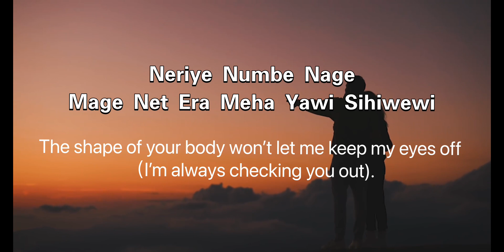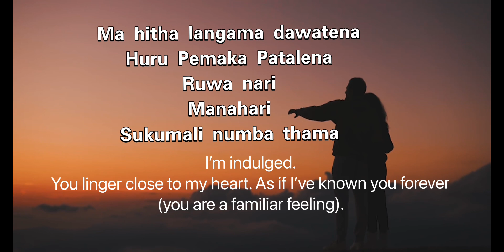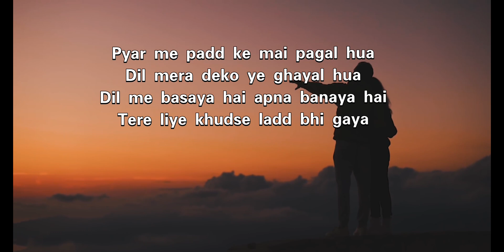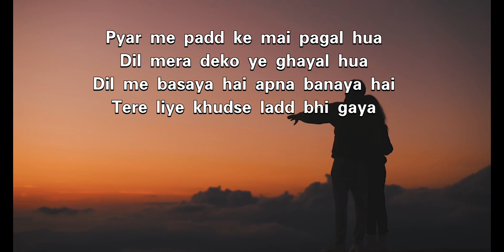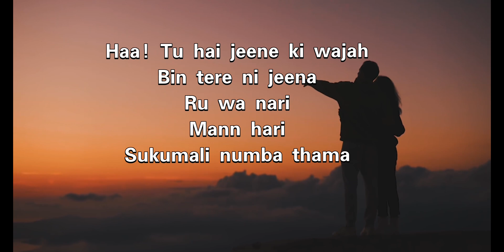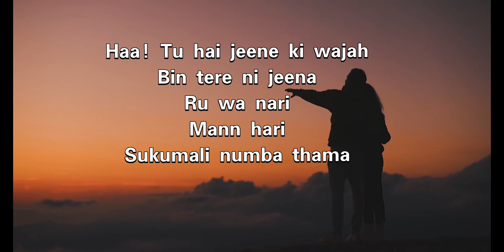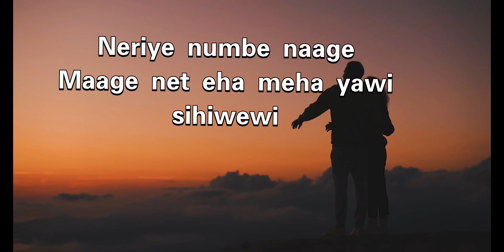Manike Mage Hite台灣女聲、翻唱斯里蘭卡語 情歌完整版මැණිකේ මගේ හිතේ - cover by Bella54168#情歌#翻唱